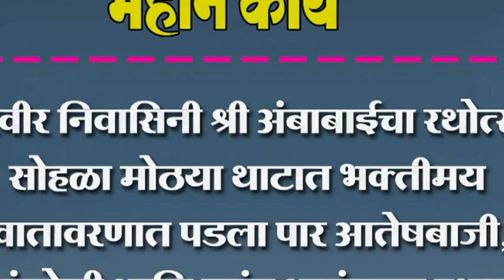करवीर निवासिनी श्री अंबाबाईचा रथोत्सव सोहळा मोठया थाटात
करवीर निवासिनी श्री अंबाबाईचा रथोत्सव सोहळा मोठया थाटात भक्तीमय वातावरणात पडला पार आतेषबाजी, रांगोळी आणि प्रचंड आनंदाला उधाण